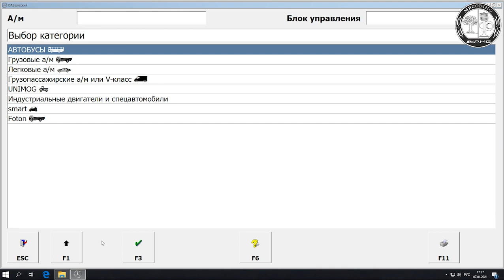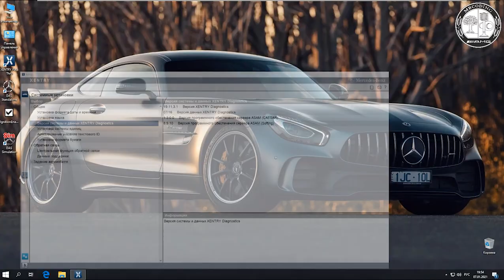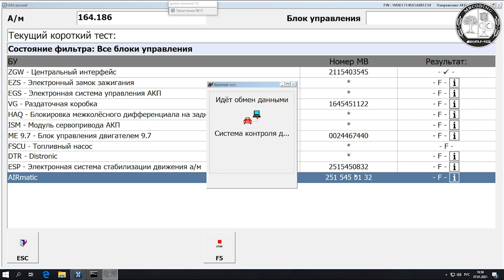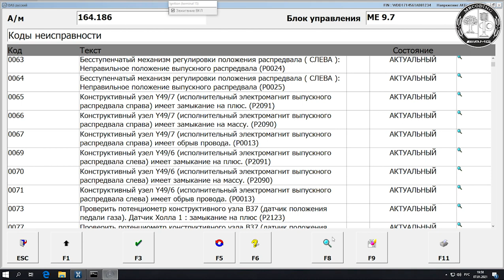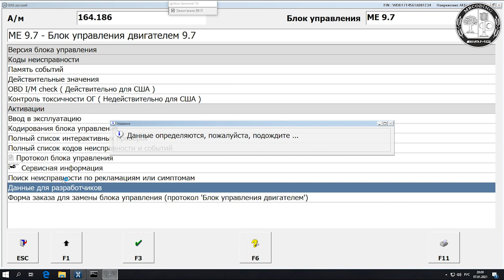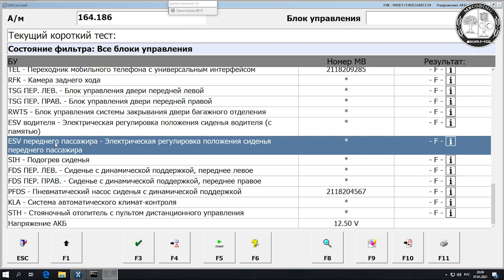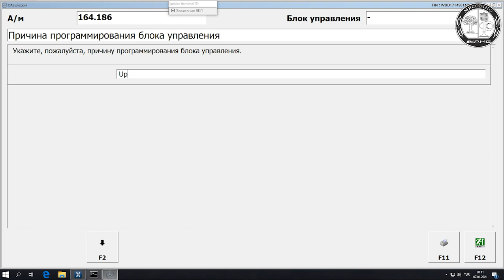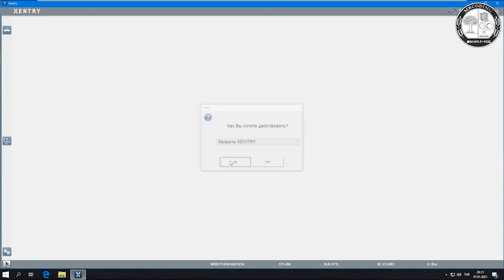Xentry PassThru 2016.07 Das Simulation/Включение функции Симуляция Xentry 2016.07 виртуальная помощь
💥Xentry PassThru 2016.07 Das Simulation. Включение функции DAS Симуляция Xentry 2016.07 виртуальная помощь. Возможность запустить диагностику и посмотреть кодировки вашего авто, пробовать прошить блок, посмотреть ошибки, включить функции.
Подробно рассмотреть работу программы DAS с такими кузовами как W203. W211. W164 и т.д.✅ Openport 2,0 Tactrix
⚡Mercedes  MB Star Xentry 2016 07 PassThru полная инсталяция, настройка, установка обновления, полностью рабочая версия!! W211 W203 W164 W906
💥Установка, настройка, активация, кодирование, активация доп плюшек!